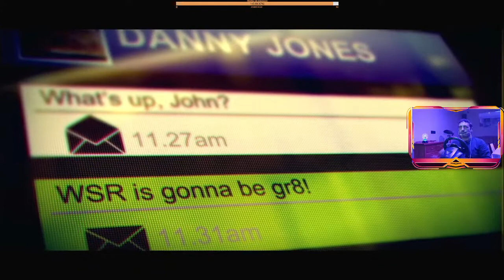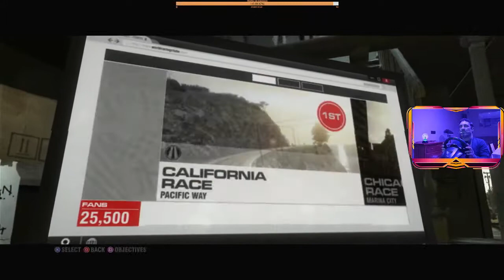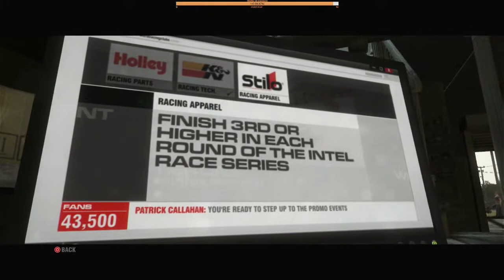assasins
Entra y pasa un buen rato con nosotros¡¡